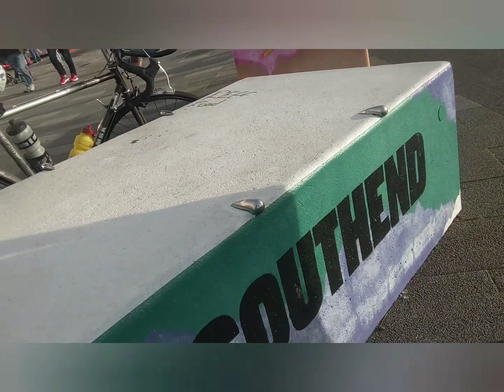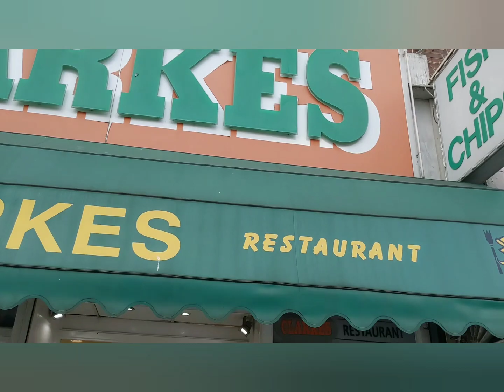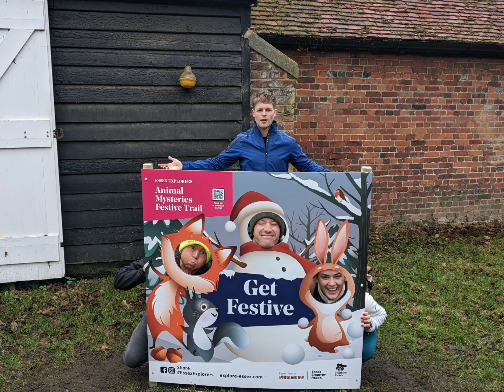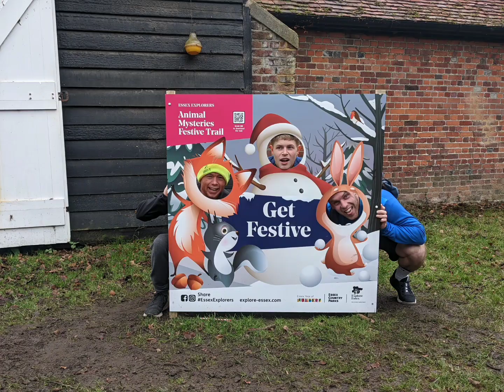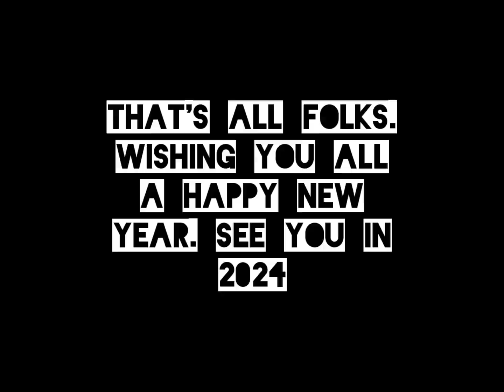GBL End of Year Special 2023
Chris, Tom and Ash are reunited for one last 2023 adventure. They were joined by friends and Petra for the parkrun finale/massive breakfast